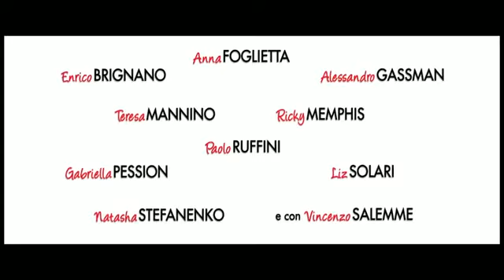Ex amici come prima_trailer ita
Ex amici come prima...

poteai cimentarti con il gioco per ver appassionati...